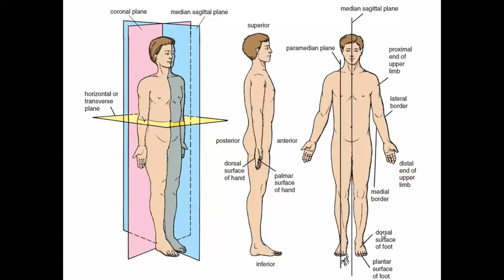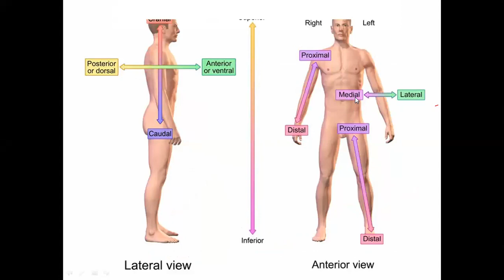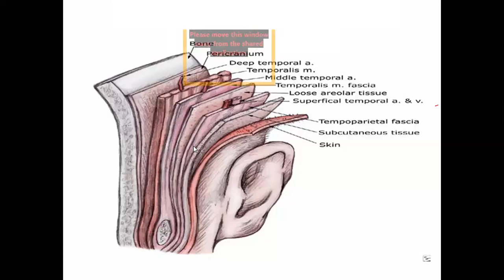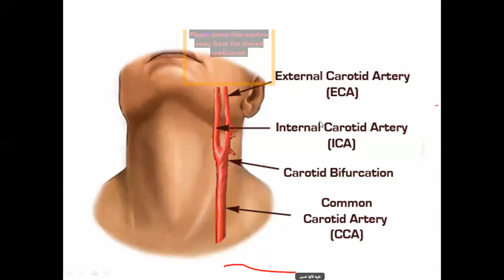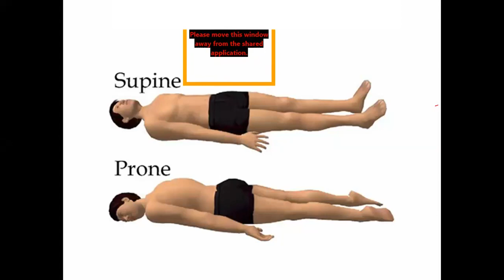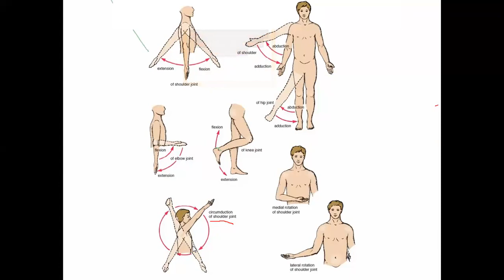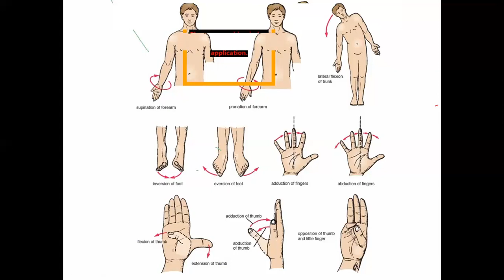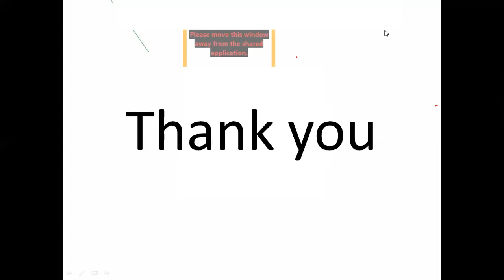General Anatomy🫁🫀🧠🩸🔪(Lec 1 About introduction to human anatomy✨) .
شرح المحاضرة الاولى من الجانب النظري لمادة التشريح العام .
عنوان المحاضرة/ مقدمة في علم التشريح البشري .

1️⃣ 🔴Facebook + Messenger.
(Ali Walid Salim) .

2️⃣🔴Instagram (ali_2002_w) .

3️⃣🔴Telegram (A_2_li) . .

5️⃣🔴Snapchat (aliwlid2021) .

🌟رابط فيسبوك :-

🌟رابط ماسنجر :-

🌟رابط انستگرام :-

🌟رابط تليگرام :-